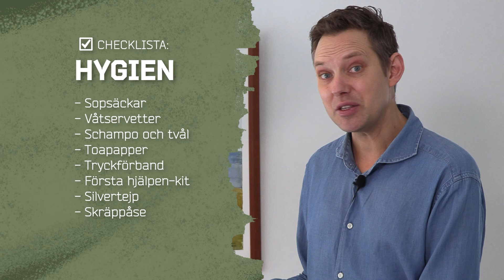Livsmedel i alla lägen? | Klara krisen tillsammans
AVSNITT 5 AV 6
Hur ser Sveriges livsmedelsförsörjning ut 2023? Kan jag som privatperson bidra? Jonas Ahlforn undersöker beredskapen på samhällsnivå, i jordbruk och matvaruhandel. I krislådan: grundbehov hygien.

Om serien "Klara krisen tillsammans":
Hur förberedd är du om viktiga samhällsfunktioner slås ut? Vad förväntas av dig vid en större samhällsstörning? Och vilken roll kan kyrkorna spela vid en omfattande samhällskris? I serien Klara krisen tillsammans ger prepperprästen Jonas Ahlforn en allsidig och lättillgänglig introduktion till hur beredskap kan se ut i praktiken. Konkreta tips varvas med bakgrundsfakta och bredare överblickar som både informerar och inspirerar till att bli bättre förberedd inför potentiella kriser – enskilt och kollektivt. I serien intervjuas även representanter för regering och civilförsvar, forskare och andra experter som bidrar med olika perspektiv på ämnet civil beredskap.

Seriebildsfotograf: Rickard Liljero Eriksson

I Himlen TV7:s Play-arkiv hittar du även tusentals andra kristna program helt gratis

Himlen TV7 är en kristen tv-kanal vars tyngdpunkt ligger på bibelundervisning, evangelisations- och intervjuprogram, olika aktuella och bibliska program om Israel samt barn-­ och ungdomsprogram. Alla program är antingen på svenska eller textade till svenska.

Besök vår webbsida eller följ oss på Facebook eller Instagram för mera information!

STÖD OSS
I Sverige:
Swisha din gåva 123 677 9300
PlusGiro 97572-2
BankGiro 760-2014
Mottagare: Korsets stöd r.f.

I Finland:
Nordea, FI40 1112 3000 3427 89
Mottagare: Ristin Tuki ry
Referens: 8507
BIC: NDEAFIHH

Stöd genom att ringa (i Finland)
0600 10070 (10,01 € + lna) Instruktioner: Lyssna till hela meddelandet så blir donationen gjord.

Insamlingstillstånd (i Finland)
Tillståndshavaren: Ristin Tuki ry
RA/2021/1717 Gäller från 1.1.2022 tillsvidare. Insamlingsregion Finland förutom Åland. De insamlade medlen används för produktion och sändning av tv-program.
Användningen av insamlade medel: För produktion och sändning av TV-program.